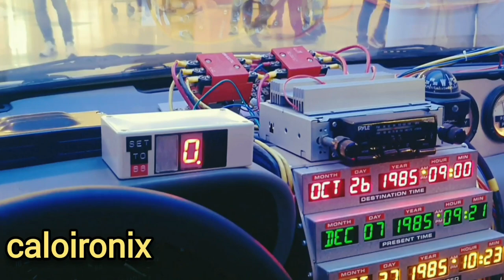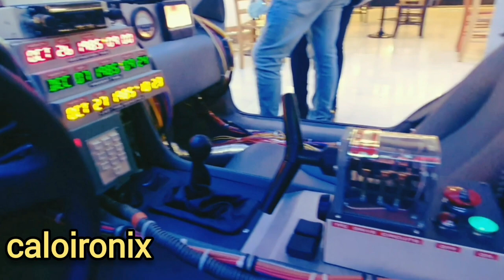La Mitica Delorean di Ritorno al Futuro - Anche dall'Interno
La mitica DeLorean di Ritorno al Futuro come non l'avete mai vista!! Anche dall'interno!!

La DMC-12 (conosciuta anche semplicemente come la DeLorean, dato che fu la sola automobile prodotta dalla società) era caratterizzata dalle porte ad ali di gabbiano e dalla carrozzeria in acciaio inossidabile non verniciato. Vennero prodotti circa 9 200 esemplari di DMC-12.

La vettura divenne celebre in tutto il mondo per la sua apparizione nella trilogia cinematografica Ritorno al futuro di Robert Zemeckis, nella quale un esemplare era stato usato dal Dr. Emmett "Doc" Brown come base per la macchina del tempo da lui ideata.

Trama:

Hill Valley, California, 25 ottobre 1985. Marty McFly è un diciassettenne studente di liceo, pigro e spesso ritardatario ma coraggioso, gentile e di buon cuore, fidanzato con Jennifer Parker, sua coetanea e compagna di scuola. Marty sogna di diventare una rockstar ed è il chitarrista in un gruppo rock amatoriale, pur senza molta fortuna: il gruppo viene infatti bocciato al provino per suonare al ballo della scuola, perché i docenti ritengono Marty e il suo gruppo "troppo rumorosi".

Il ragazzo, da sempre, desidera una vita migliore e più agiata (l'automobile dei suoi sogni è un lussuoso fuoristrada 4x4 che non può permettersi) e non si dà pace per la piatta esistenza sua e dei suoi familiari: suo padre George, sin dai tempi della scuola, è totalmente succube del bullo Biff Tannen, ora suo capoufficio, che gli ha sfasciato la macchina con la quale Marty aveva promesso di portare Jennifer in campeggio; sua madre Lorraine è una donna alcolizzata, trasandata e scontenta dalla non certo esaltante vita con George; i suoi due fratelli maggiori svolgono lavori poco appaganti e vivono ancora a casa con i genitori.

Marty aiuta spesso il suo migliore amico, un anziano e geniale scienziato di nome Emmett Brown, da lui chiamato "Doc", considerato fin troppo eccentrico da parte della comunità di Hill Valley. Quest'ultimo chiede al ragazzo di raggiungerlo quella stessa notte nel parcheggio del Twin Pines Mall, un grande centro commerciale, per filmare un misterioso esperimento.

Una volta giunto sul posto, Marty scopre che lo scienziato ha costruito una macchina del tempo modificando una DeLorean DMC-12, e l'esperimento da filmare consiste nell'inviare nel futuro (un minuto avanti precisamente) il cane di Doc, Einstein. Il viaggio nel tempo avviene tramite il "flusso canalizzatore", dispositivo costituito da tre tubi elettronici disposti a Y, che si attiva automaticamente quando la vettura raggiunge la velocità di 88 miglia orarie.

L'esperimento riesce, con la macchina del tempo che svanisce per poi ricomparire dopo un minuto, ma subito dopo sopraggiunge un commando terroristico dalla Libia (al tempo uno stato canaglia degli Stati Uniti) a cui Doc aveva sottratto del plutonio, necessario per innescare una reazione nucleare che fornisce energia al "flusso canalizzatore". Doc viene ucciso dai terroristi con una scarica di mitra; Marty, fuggendo con la DeLorean, raggiunge la velocità di 88 miglia orarie, senza sapere di aver inavvertitamente attivato i tempocircuiti e si ritrova così catapultato al 5 novembre 1955, data che Doc aveva digitato sul display per spiegare a Marty il funzionamento della macchina, in corrispondenza della quale aveva avuto per la prima volta una visione del flusso canalizzatore. Dopo il viaggio, la DeLorean non può ripartire per ritornare nel futuro, in quanto ogni carica di plutonio consente un singolo viaggio e Marty, impegnato a scappare dai libici, non ha portato con sé una seconda carica, quindi rimane bloccato nel 1955.

Marty visita così la Hill Valley degli anni 1950, tranquilla cittadina di provincia, alla ricerca del giovane Doc per farsi aiutare a tornare indietro nella sua epoca, ma entrato in un bar per telefonargli, si imbatte nel proprio futuro padre, puntualmente vessato dal giovane Tannen, e, nel seguirlo, finisce con l'intromettersi nel suo passato, salvando il futuro padre dall'essere investito da una macchina, guidata dal padre di Lorraine, venendo investito lui al posto suo. Marty incappa così anche nella sua futura madre Lorraine che, in quest'epoca, è una ragazza civettuola e svampita, la quale si invaghisce di lui nelle stesse modalità con le quali si era invaghita di George nel 1955 originale, cioè ritrovandosi a soccorrerlo ed ospitarlo a casa sua dopo che, tentando di spiare nella finestra della camera di Lorraine arrampicandosi su un albero, era caduto ed era stato investito dall'auto del padre di lei.